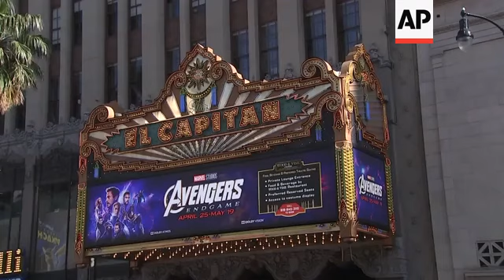'Avengers: Endgame' topples 'Star Wars' preview record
(26 Apr 2019) `AVENGERS: ENDGAME' TOPPLES `STAR WARS' PREVIEW RECORD
``Avengers: Endgame'' has gotten off to a mighty start at the box office, earning a record $60 million from Thursday (26 APRIL  night preview showings, according to the Walt Disney Co.
The previous record holder was ``Star Wars: The Force Awakens'' which earned $57 million from Thursday previews in 2015.
Internationally, Disney said on Friday that ``Avengers: Endgame'' has already grossed $305 million in its first two days in theaters with over half of that tally coming from China.
Box office prognosticators are projecting that the film could earn anywhere from $260 million to $300 million domestically, and between $800 million and $1 billion globally when the dust settles and final numbers are reported Monday. .